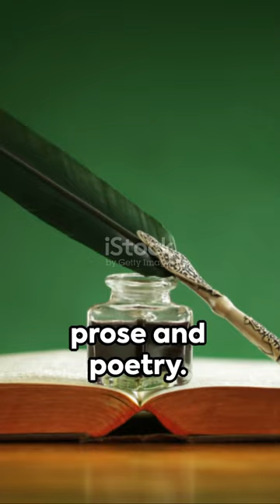Ibn e Insha A Poetic Genius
short video on ibn e insha introduction about him